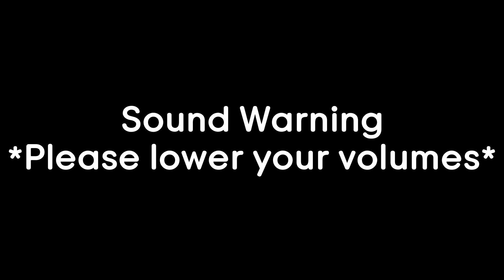Newbie Jun Reacts | You Are Ms. Servant. (Episode 1)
The series I'm talking about at the end are:
Ai Yori Aoshi: Kaoru (main guy)
Sukisho: Matsuri (pink haired character)
And for fun you can check out "Princess Princess" (I love the opening and ending song, highly recommend it)